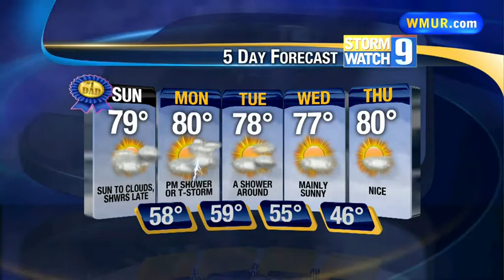Sunday morning weather forecast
Bill Gile has your latest weather forecast